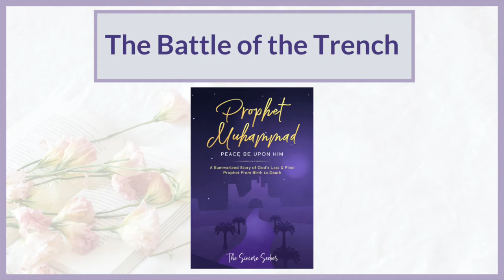The Battle of the Trench┇Prophet Muhammad Story┇Seerah of The Prophet Muhammad PBUH (Part 16)